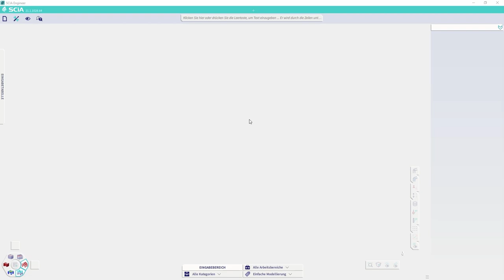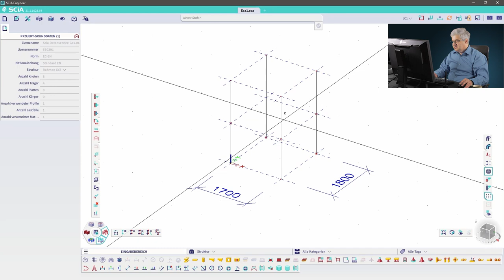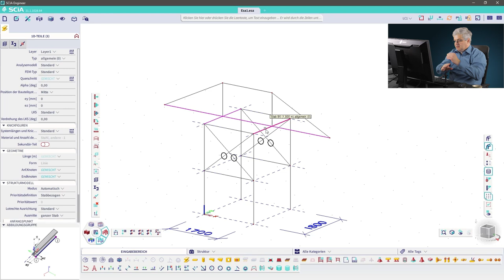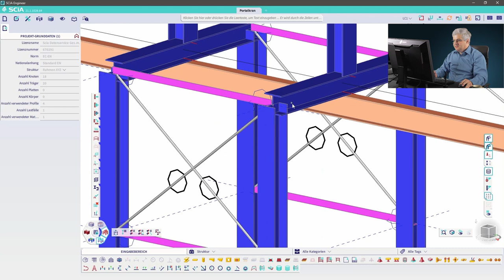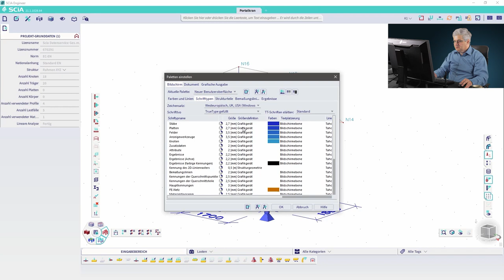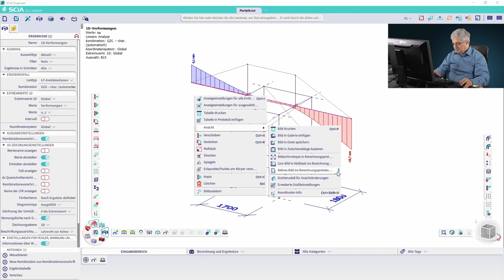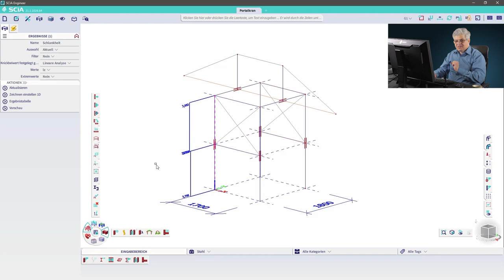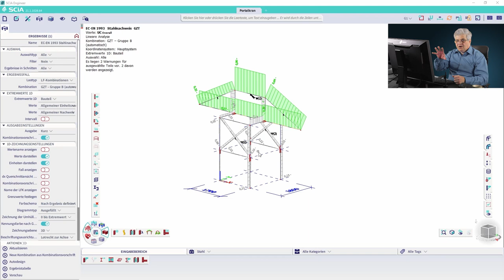SCIA Engineer: Tutorial für Anfänger (Stahlrahmen)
Im Video werden die Eingabe der Stahlkonstruktion, des statischen Modells, Lasten und Kombinationen, wie auch die Berechnung, Ergebnisse und Stahlnachweise erklärt. Nicht sehr detailliert, aber für Anfänger, damit Sie eine Übersicht bekommen, wie SCIA Engineer von Anfang zum Ende arbeitet.

00:00 Intro
00:40 Eingabe der Geometrie
30:23 Lasten und Lastfallkombinationen
35:50 Berechnung und Ergebnisse
50:05 Stahlnachweise